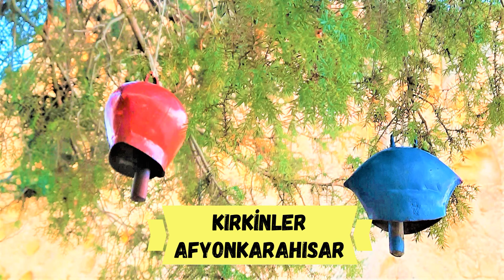Kırkinler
Afyonkarahisar'ın İscehisar ilçesi, Seydiler Beldesinde bulunan Kırkinler Frig vadisi içerisinde bulunan kaya mezar, yerleşim yeri ve kliseden oluşmaktadır.